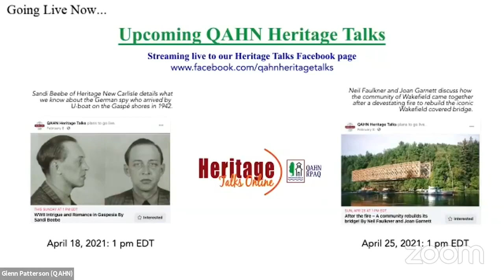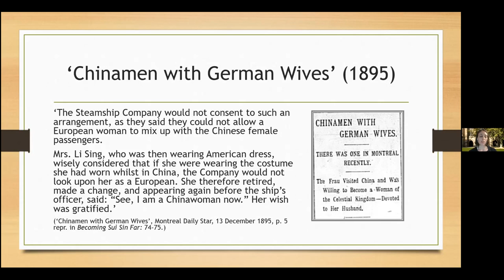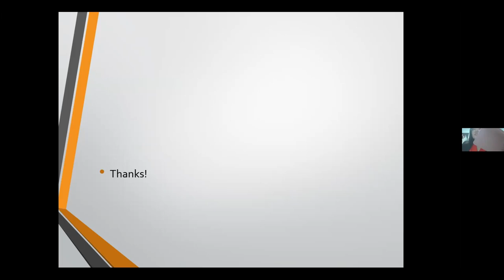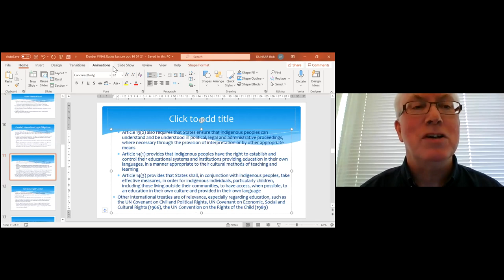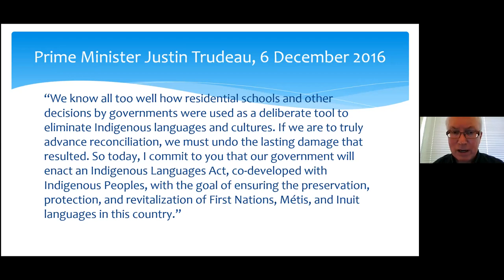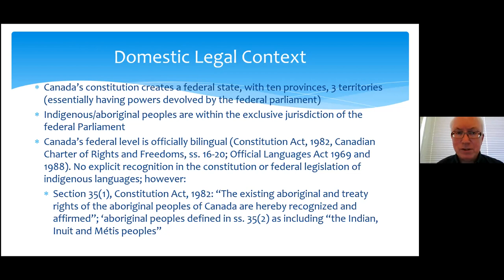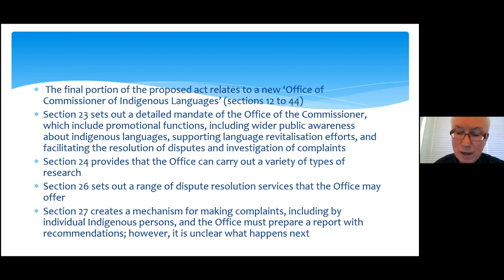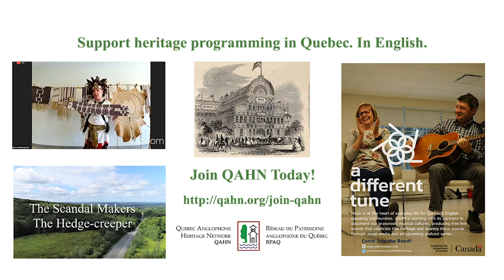2021 British Association for Canadian Studies Online Mini-Conference - Day 1 of 2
On April 16 and April 17, 2021, the Quebec Anglophone Heritage Network and the British Association for Canadian Studies presented the 2021 BACS Mini-Conference, held during two consecutive days on Zoom and Facebook Live.

Panels and keynote topics include: The 1970 October Crisis; Transnational literature and print; and Canada/UK comparisons.

Friday, April 16 - Day 1 Schedule:
4.00pm Welcome/Introduction (EST – 11.00am; PDT - 8.00am)

4:15 – 5:45 Session 1: Trans/national Literature and Print
Presenters: Alexandra Abletshauser (University of Glasgow)
Zhen Liu (Shandong University);
Rachael Alexander (University of Strathclyde)
Chair: Faye Hammill (University of Glasgow, panel organiser)

5:45 – 6:00 Break

6.00 – 7.00/7.30pm Session 2: Eccles Lecture (intro James Kennedy)
Speaker: Rob Dunbar (Chair in Celtic and Scottish Studies, Edinburgh)
Chair: James Kennedy (University of Edinburgh)